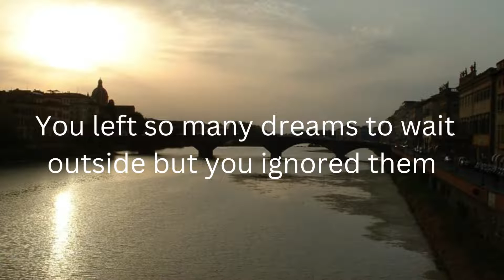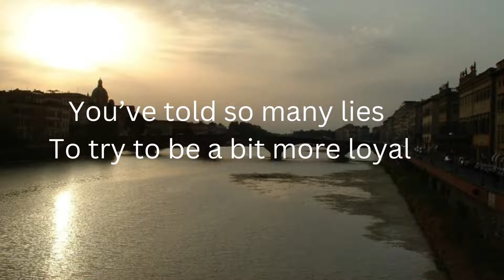Fahrenheit 5G - Night Rain (Demo)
Accidentally found cassette. Demo recorded in 1989, somewhere in Sofia (maybe in TU Sofia).